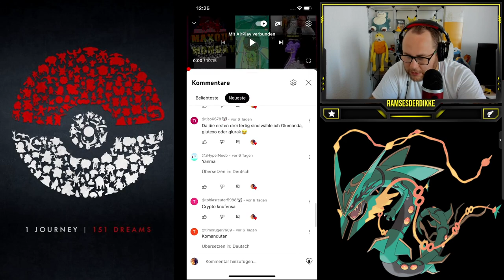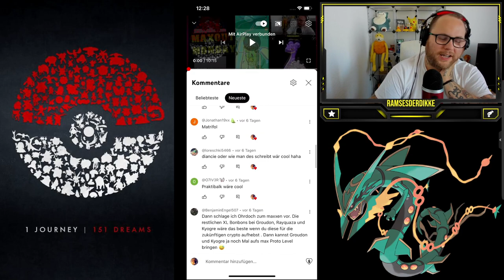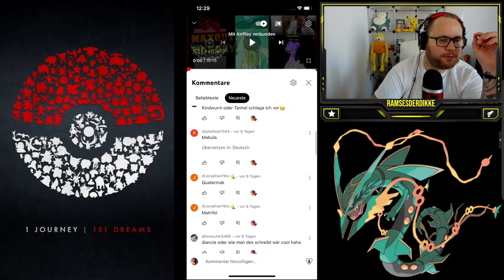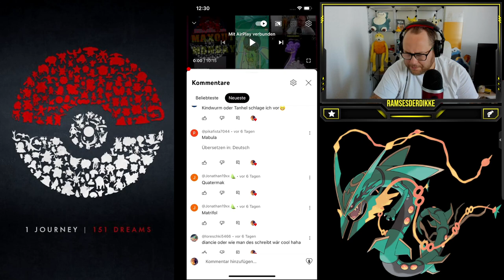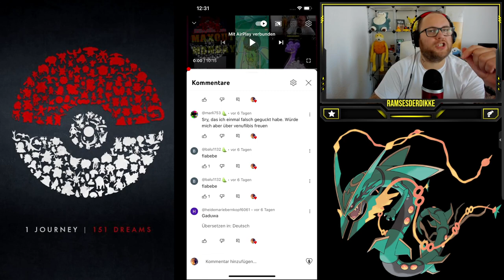MAXOUT MONDAY : 100% Crypto Knofensa LVL 50 + Zuschauerwünsche | Pokémon GO Deutsch # 2654